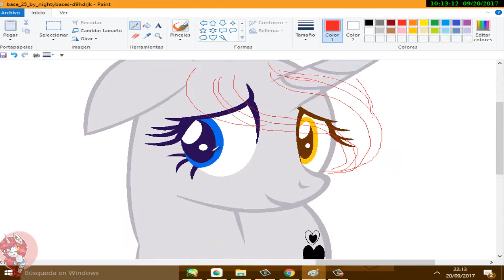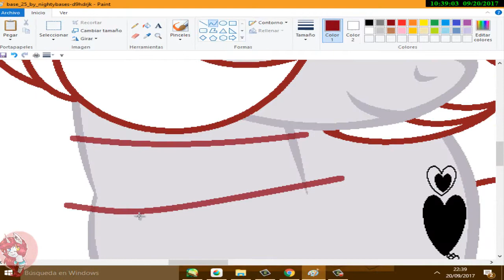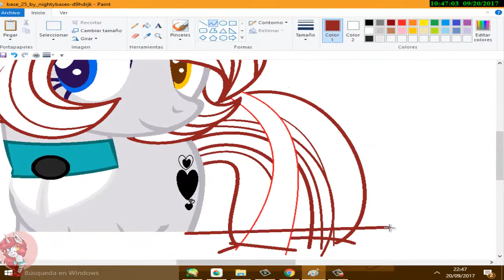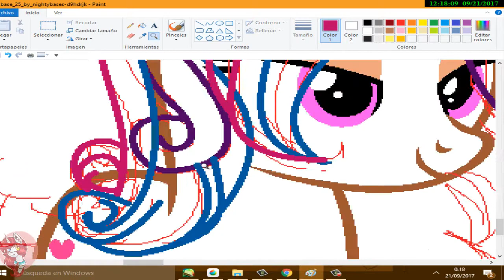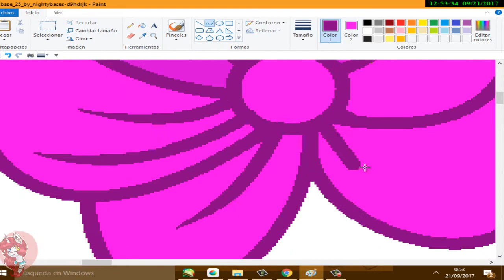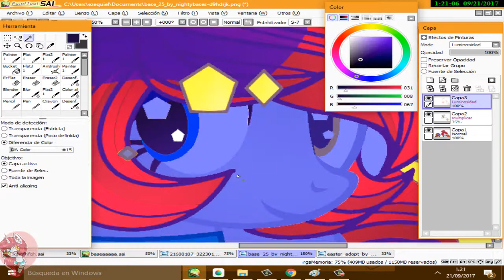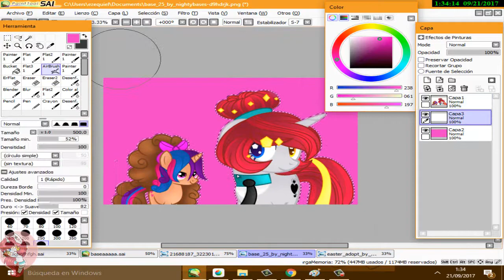OC [[MLP]] Cristal pony [[SpeedPaint]] Sweet and Yuko ♥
base : KatNekoBase ♥